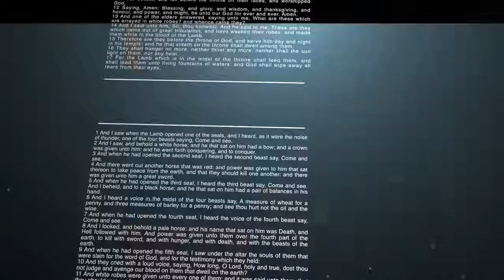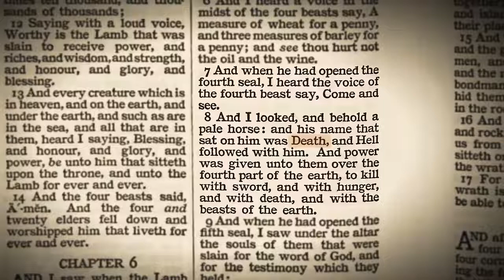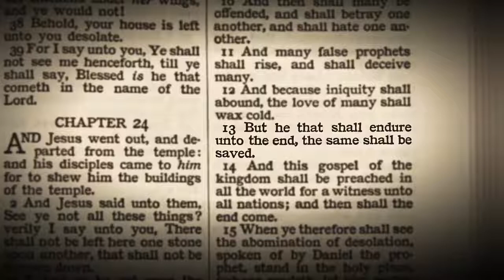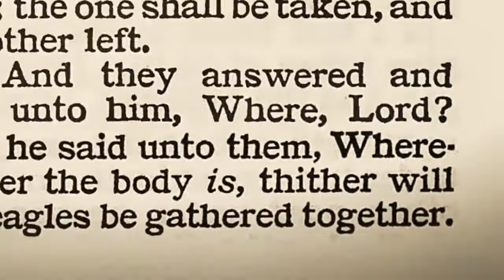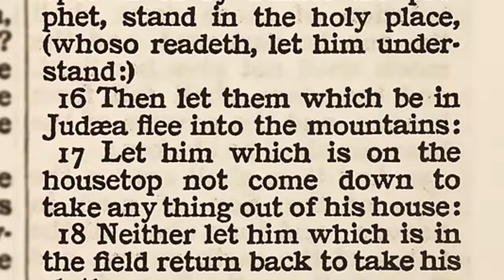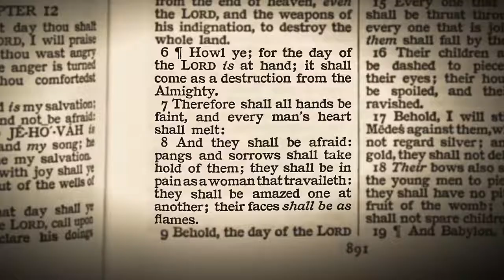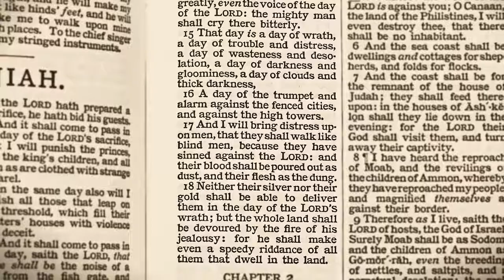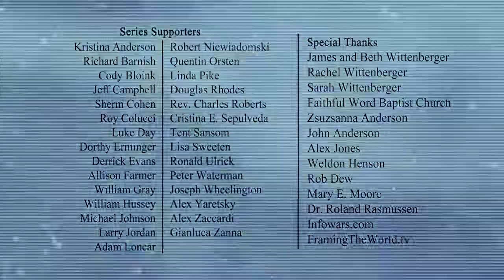The Book of Revelation Verse by Verse Pastor Steven Anderson chapter 6 of 22